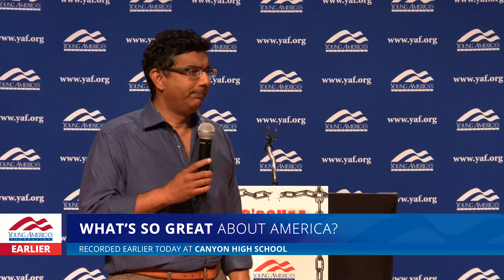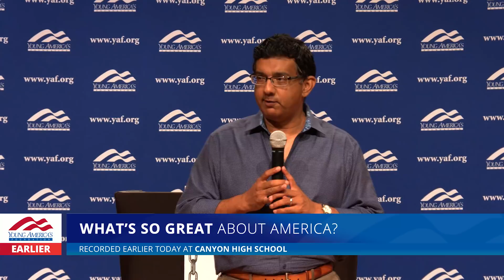American Exceptionalism 101: D'Souza teaches HS students what's so great about America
In his latest onlyatYAF lecture, Dinesh D'Souza was a Canyon High School in New Braunfels, TX to address the student body on the topic of American exceptionalism. The students were eager to hear a new perspective, and D'Souza did not disappoint! Watch now, complete with student Q&A. To learn more about Young America's Foundation,